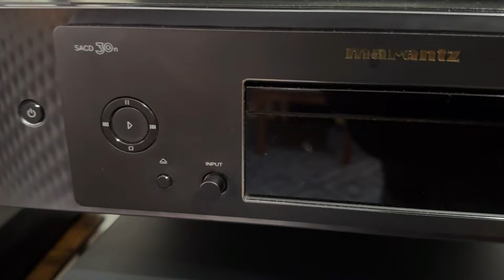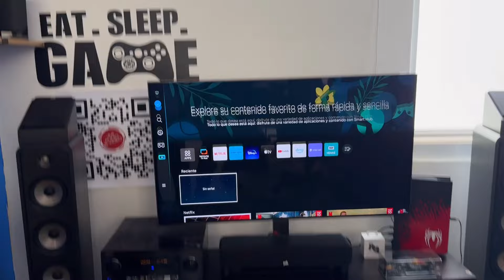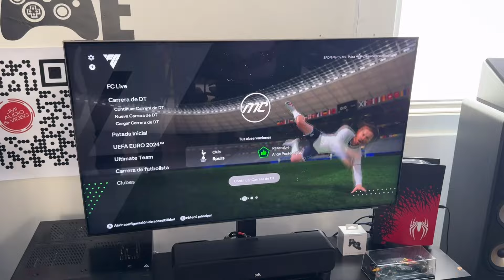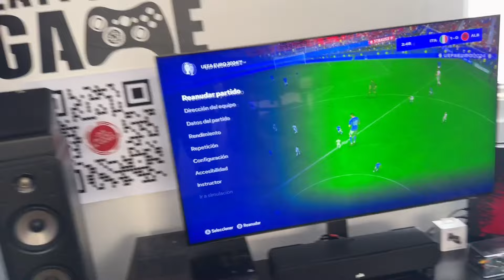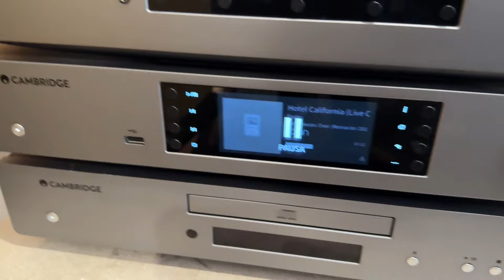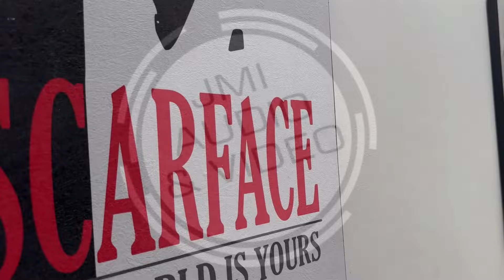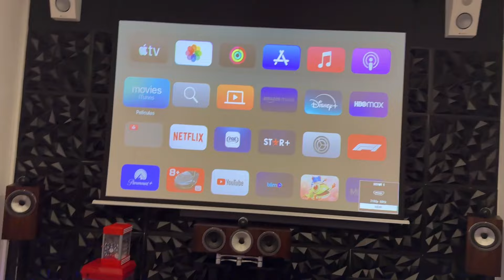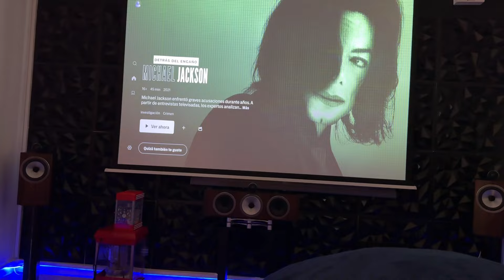JMI audio Room Tour con maravillas para escuchar